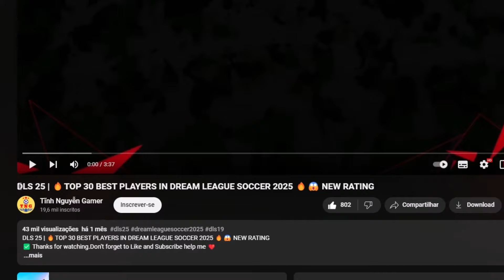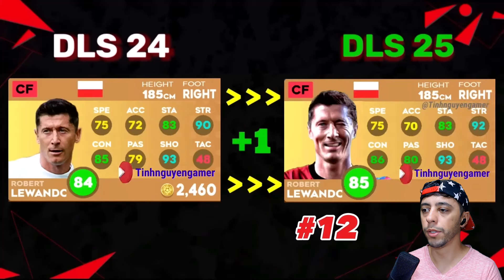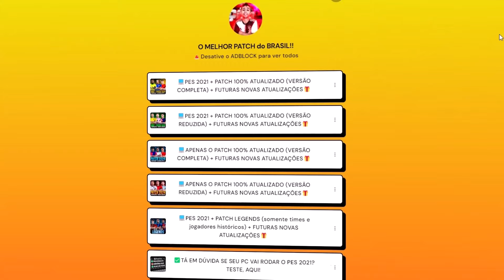DLS 25 - TOP 30 MELHORES DO NOVO JOGO DA FTG !!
💡Dúvidas? Me chame no Instagram: @neomar_10